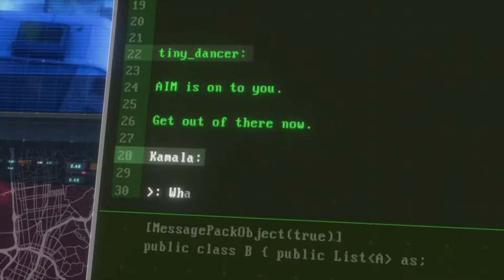Marvel's Avenger's | #2 NEW NORMAL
We take the flash drive to our base and look at the footage of captain America when we see the captain being locked in we get a message to meet someone called tiny dancer when the enemy show up and try to catch us Aim offers to help us but we go on the run trying to get to utah